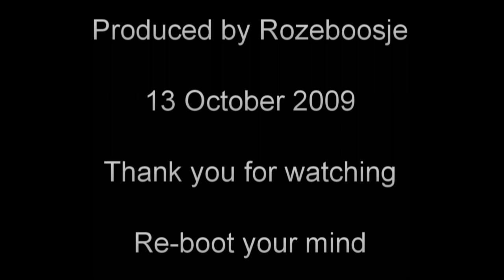Even if it can't ANSWER the question ...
Science can often shed light on it all the same